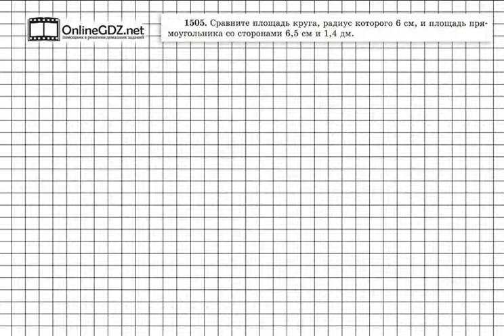Задание № 1505 - Математика 6 класс (Виленкин, Жохов)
Задание 1505, как и все задания 48 последнего раздела учебника — задание на повторение изученного за год материала. А точнее, вам следует вспомнить то, что вы изучали в 24 учебника (площадь круга) и то, что вы изучали еще в 5 классе (площадь прямоугольника). Посмотрите наше видео, чтобы всё стало понятно.